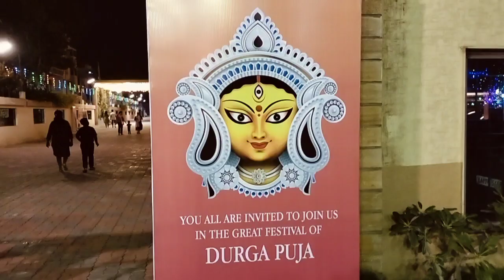Durga Pooja Ramamurthynagar Bangalore